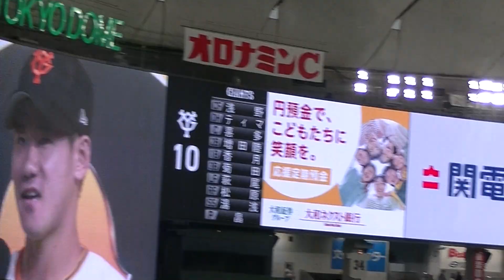【ヒーローインタビュー】井上温大とそれを見るベンチの萩尾匡也と浅野翔吾〜読売ジャイアンツ対 千葉ロッテマリーンズ2023年9月24日2軍 東京ドーム